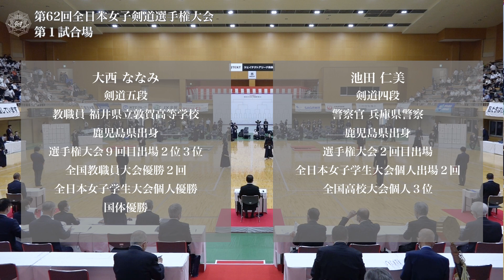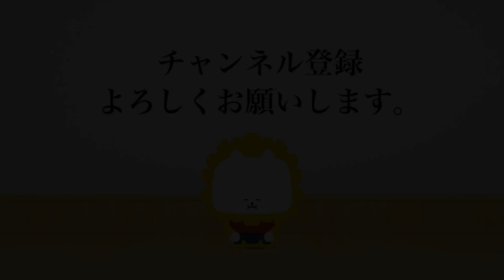大西 ななみ 反(延)- 池田 仁美_第62回全日本女子剣道選手権大会 一回戦 1試合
第62回全日本女子剣道選手権大会 一回戦
令和 5年 9月 3日(日)・ジェイテクトアリーナ奈良
62nd All Japan Women KENDO Championship First round
Sep  3. 2023 (Sun) JTEKT Arena Nara

[赤](福井)大西 ななみ 反(延)- 池田 仁美(兵庫)[白]
[Red](Fukui)Nanami ONISHI He- Hitomi IKEDA(Hyogo)[White]